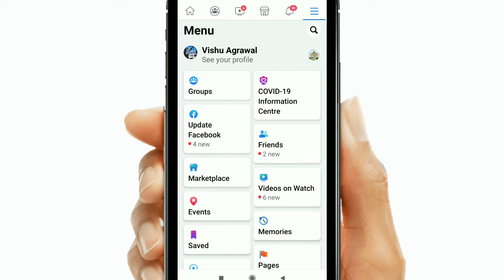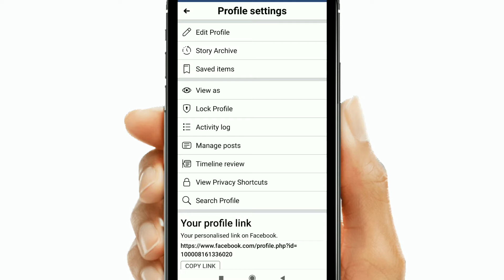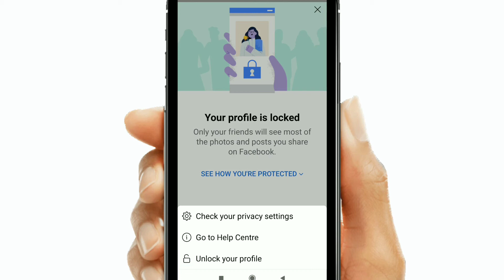Facebook profile lock kaise kare | Facebook profile lock system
facebook profile lock | facebook dp lock kaise kare | how to lock facebook profile

In this Video i have explained How to lock facebook profile photo

facebook profile locked kaise kare

facebook profile lock unlock

facebook profile lock kaise kare in hindi

facebook profile lock hindi

facebook profile par lock kaise lagaye

facebook profile ko lock kaise karen

facebook profile ko lock kaise kiya jata hai

facebook dp lock kaise kare

fb dp lock

fb dp lock kaise karen

facebook photo me lock kaise lagaye

facebook photo lock kaise kare

आज के इस वीडियो में हम आपको बताने वाले हैं कि आप अपना फेसबुक का प्रोफाइल फोटो कैसे लॉक कर सकते हैं